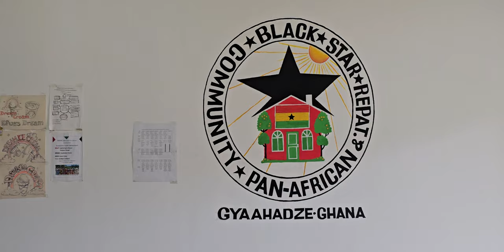Big Red VIP Bus at Black Star Pan-African Community Office - Ghana July 2024 Journey of a Lifetime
At Black Star Pan-African Community Office/House in Gyaahadze the Central Region. Celebrating 18 Years of Africa for the Africans Tours & Investments from 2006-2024. These are highlights from our Ghana July 11 -23,2024 Repatriation & Investment Tour. This is paradise in the tropics from Accra to Gyaahadze to Cape Coast/Elmina to Kumasi.

Join our next Journey of a Lifetime to Egypt Nov 20 - Dec 2, 2024; South Africa Dec 24, 2024 - Jan 4, 2025; Senegal & The Gambia April 1 - 11, 2025; Ghana May 24 – June 5, 2025; Tanzania Nov 21 – Dec 2, 2025.